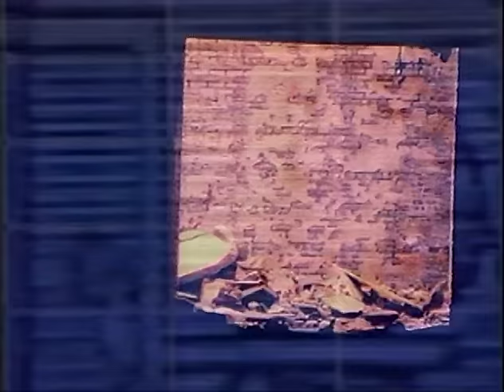Brutal Truth - Ill Neglect [Official Video]